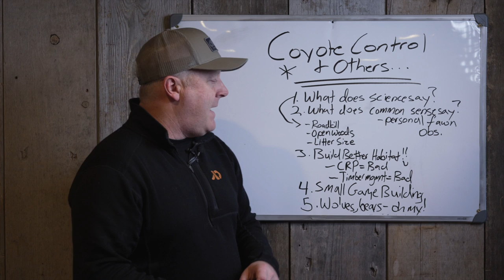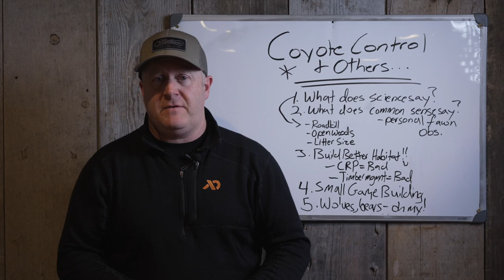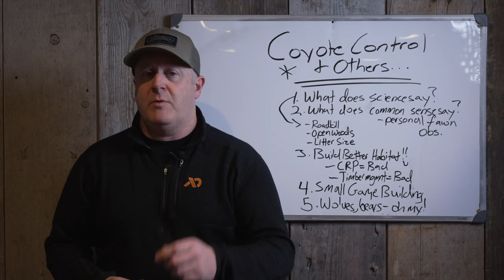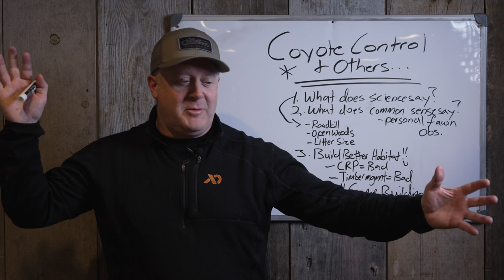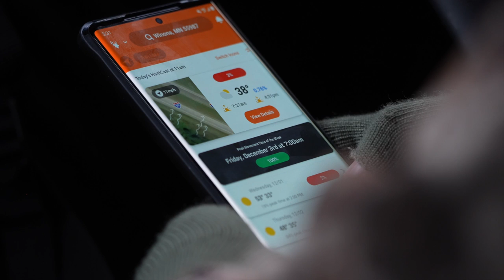How To Control Coyotes For Whitetails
What is the best way to control coyotes for whitetail and wildlife populations? Is there an effective way to balance coyote populations and high quality whitetail habitat? Here is what I do and why I believe coyotes play a very minor role in the success or failure of building a great whitetail herd on the lands that I hunt...